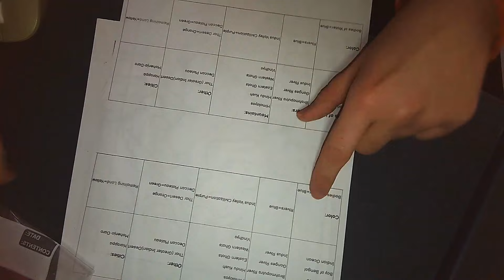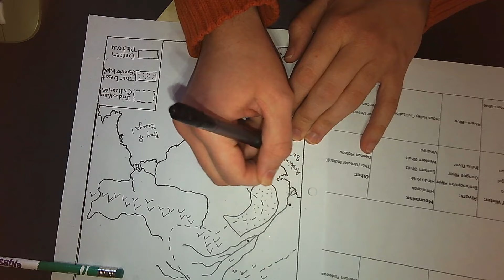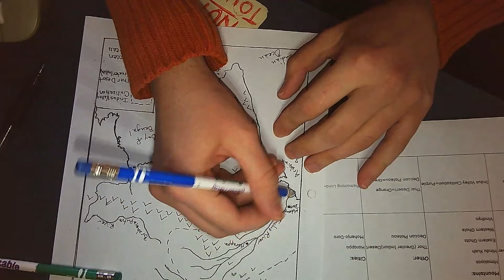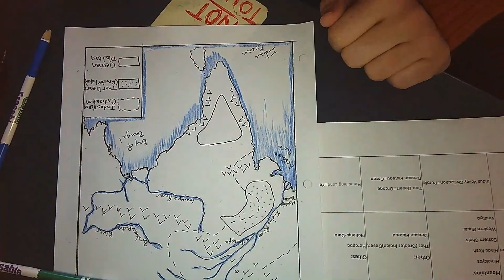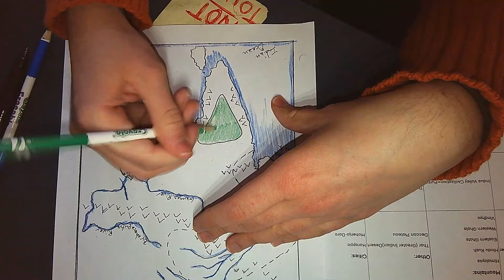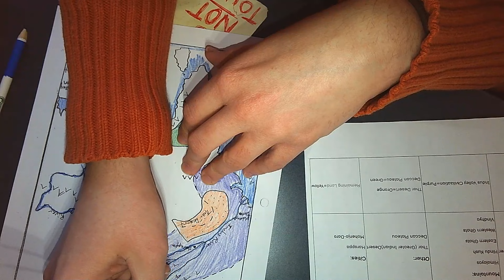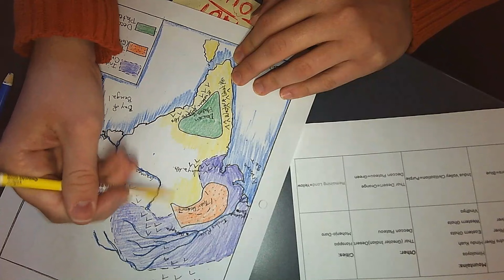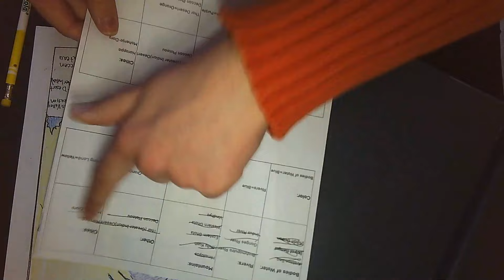Ancient India map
We learn about the geography of ancient India and color a physical map of the Indian subcontinent.